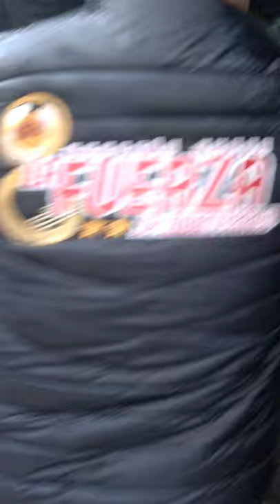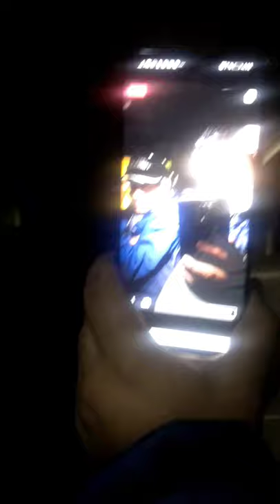Episodio 1 - El vlog del cochy. (Aldair Ramos) salúdeme LA FUERZA DE MONTERREY.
les presento este que es mi nuevo proyecto, titulado el "vlog del cochy". algo que hice con el fin de que ustedes conozcan un poco más de lo que se vive en el ambiente musical de un grupo musical NORTEÑO BANDA en ascenso, la fuerza de Monterrey en el cual trabajo.